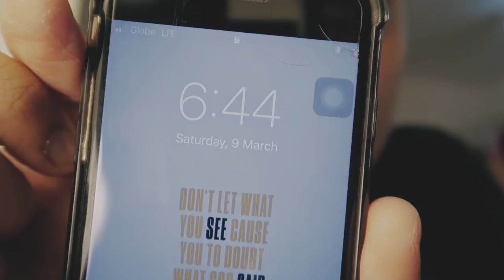WHAT HAPPENS BACKSTAGE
3rd week and we're just getting warmed up! Mga ganap bago ang palabas. Tawanan, kulitan, kantahan at sayawan!

May shows pa hanggang March 23!
Go to ticketworld.com.ph for tickets and info!